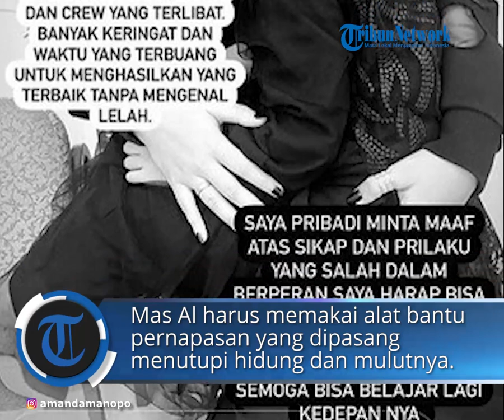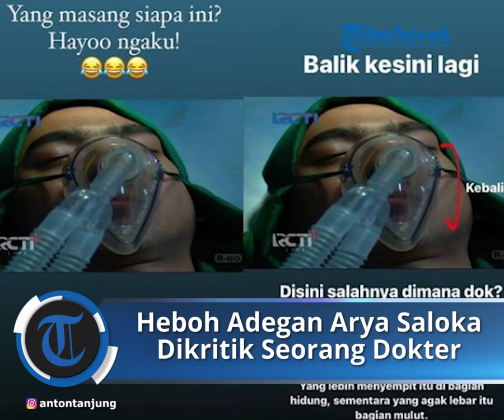Adegan Arya Saloka saat di Rumah Sakit Dikritik Seorang Dokter, Amanda: Dia Nggak Sendirian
TRIBUN-VIDEO.COM - Baru-baru ini, Arya Saloka dipermalukan oleh seorang dokter gara-gara aktingnya di sinetron Ikatan Cinta.

Melihat 'suami'-nya dipermalukan, Amanda Manopo yang berperan sebagai Andin langsung membela Arya Saloka.

Kejadian ini bermula ketika seorang dokter bernama Anton Tanjung mempermalukan Arya Saloka sambil memperlihatkan foto adegan Aldebaran saat di Rumah Sakit.